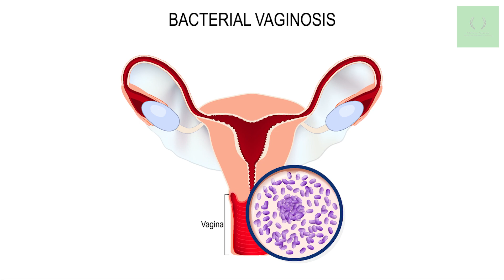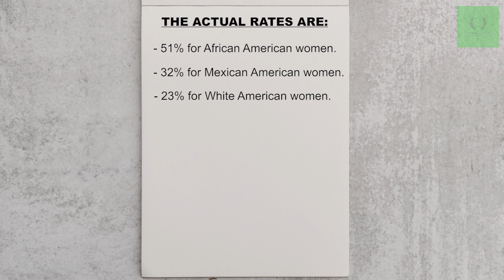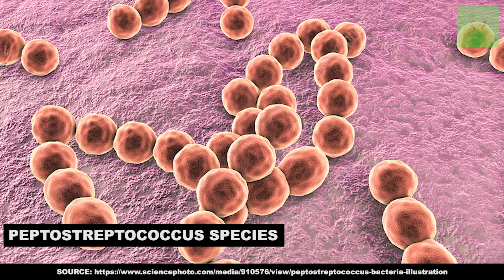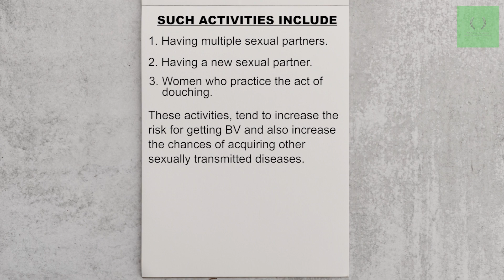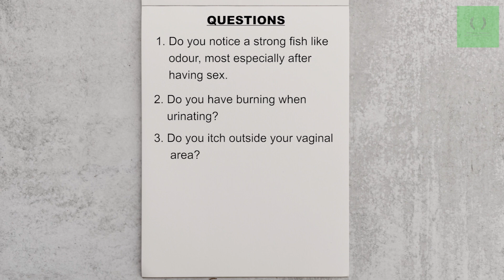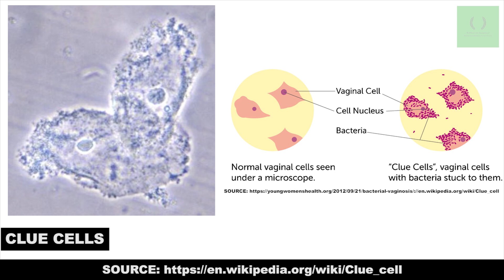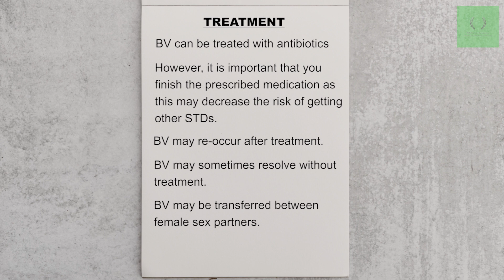SEXUALLY TRANSMITTED DISEASES (STDS) SERIES 1: BACTERIAL VAGINOSIS BY INFECTIOUS DISEASE PHYSICIAN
SEXUALLY TRANSMITTED DISEASES (STDS) SERIES 1:
BACTERIAL VAGINOSIS BY INFECTIOUS DISEASE PHYSICIAN,
Dr Gertie Chimeka Anyanwoke.

PREVENTION, TESTING AND TREATMENT.